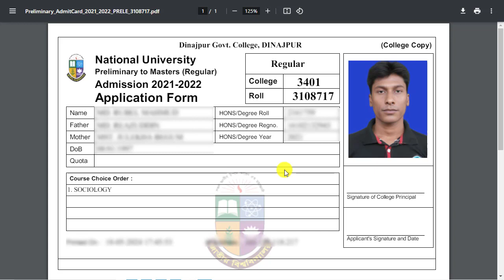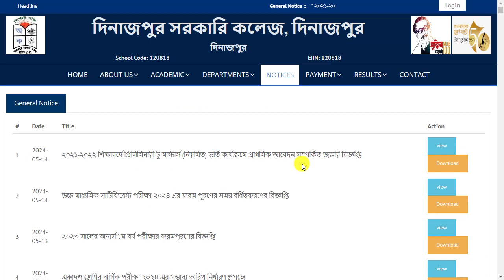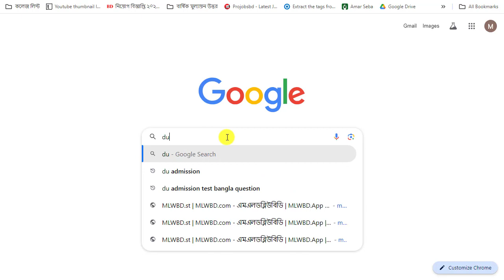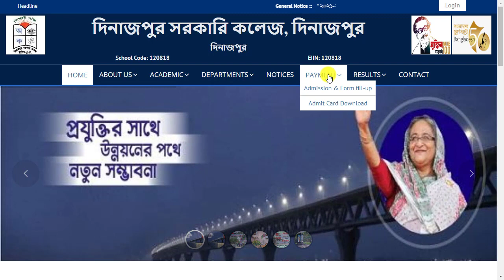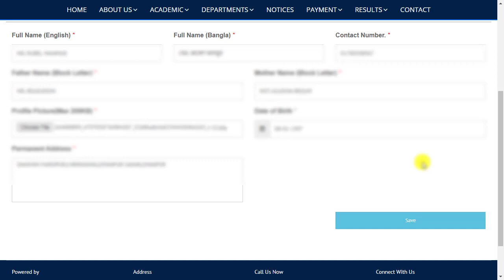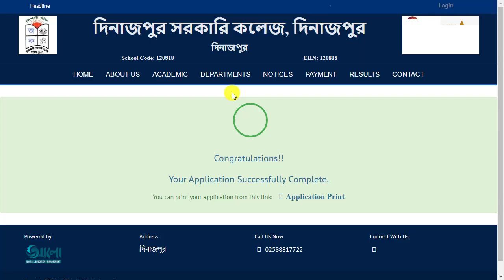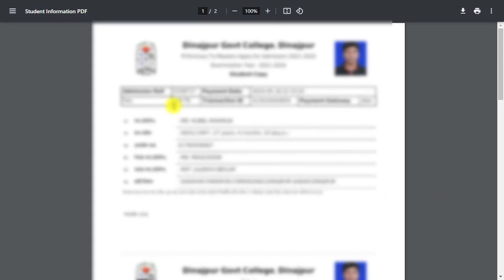মাস্টার্স ১ম পর্ব প্রাথমিক আবেদন ফি পেমেন্ট ২০২৪ || Preliminary to Masters Admission fee Payment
মাস্টার্স ১ম পর্ব প্রাথমিক আবেদন ফি পেমেন্ট ২০২৪ || Preliminary to Masters Admission fee Payment. Preliminary to Masters Admission fee Payment System || NU Admission Fee Payment. মাস্টার্স ফাইনাল ভর্তি আবেদন ফি ৩০০ টাকা জমার নিয়ম ২০২৪. Preliminary to Masters Admission Fee 300 TK Payment System 2024. Dinajpur Govt College admission fee payment niyom
জাতীয় বিশ্ববিদ্যালয় ফি পেমেন্ট | Preliminary to Masters Admission 2024 Payment System | NU Preliminary to Masters Admission fee 300 taka Payment System.

Hello Guys, In this video I will be show you all how to payment Nu Admission Fee in this video because this video is for Preliminary to Masters Admission 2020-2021 system. If you want to pay nu admission fee, follow this video & you can know Nu admission payment system. This is a explained video about Nu Preliminary to Masters application fee payment for Preliminary to Masters admission 2024.

মাস্টার্স ভর্তি আবেদনের নিয়ম | Preliminary to Masters Final Regular Admission apply proces 2020-21. Preliminary to Masters vortir niyom. NU Preliminary to Masters Regular Admission 2024 Form fill up.National University Master's Admission Online Apply. Preliminary to Masters Commitment Letter Fillup System 2024
মাস্টার্স ভর্তি অনলাইনে আবেদন পদ্ধতি | Preliminary to Masters Admission Online Apply system. মাস্টার্স ভর্তির অনলাইনে চূড়ান্ত ভর্তি ফরম পূরণ করার নিয়ম। Preliminary to Masters Admission form download 2024

Queries Solved
1) How to Pay 300 tk admission fee Preliminary to Masters admission
2) Preliminary to Masters admission fee payment system
3) Preliminary to Masters Final Admission fee payment
4) Preliminary to Masters admissio fee pay by bkash
5) How to apply Preliminary to Masters online admission
6) National Univesity admission fee payment by bkash